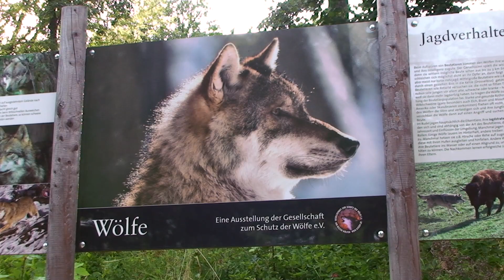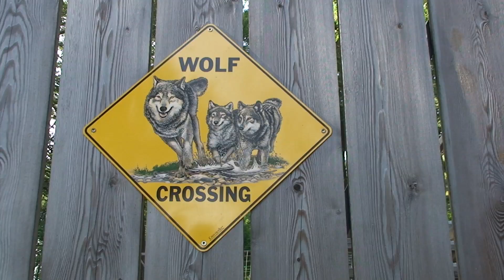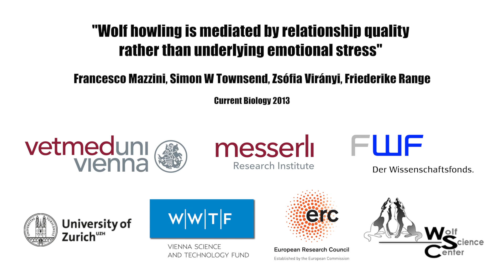Vetmeduni Vienna: Warum heulen Wölfe? / Why do wolves howl?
Kognitionsforscherin Friederike Range vom Messerli Forschungsinstitut der Veterinärmedizinischen Universität Wien (Vetmeduni Vienna) über ihre wissenschaftliche Publikation "Wolf howling is mediated by relationship quality rather than underlying emotional stress" (Current Biology am 22.August 2013)

Dr. Friederike Range (Privatdozentin)
Senior Scientist, Head of the Clever Dog Lab, Co-Director of Wolf Science Center
Vergleichende Kognitionsforschung / Comparative Cognition
Messerli Forschungsinstitut / Messerli Research Institute
Veterinärmedizinische Universität Wien / University of Veterinary Medicine, Vienna
Veterinärplatz 1, 1210 Vienna, Austria

Wolf Science Center
2115 Ernstbrunn, Dörfles 48